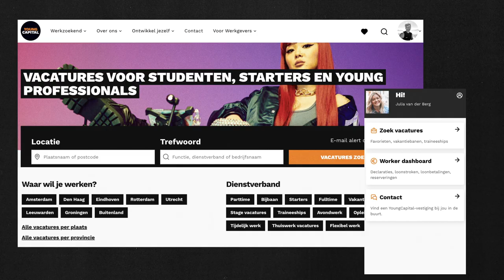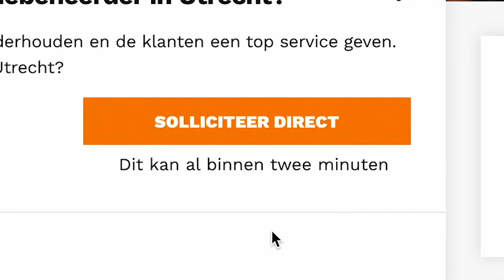This is how we work | YoungCapital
Wij zijn YoungCapital. Dé recruitmentspecialist voor jong talent. Onze missie? Ambitieuze bedrijven koppelen aan de beste studenten, starters en (young) professionals. In Nederland en ver daarbuiten. Met ijzersterke (online) marketing, een database met ruim 10 miljoen kandidaten en eager recruiters die altijd de beste match vinden.

This is how we work.